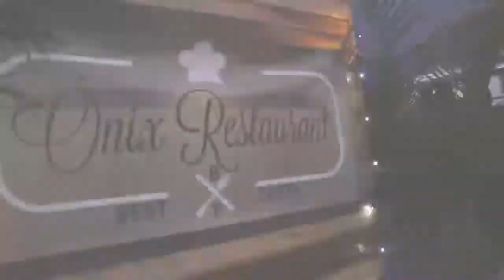MONTAJE DE ONIX RESTAURANTE, ESTUDIANTES DE ESCUELA DE ADMINISTRACIÓN DE EMPRESAS TURÍSTICAS Y HOTE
Video de Roberto Lluberes